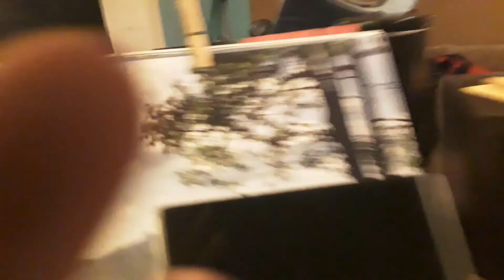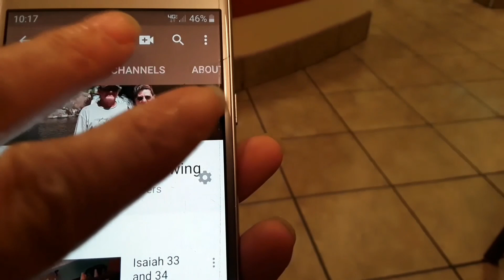Hosea 9 and 10